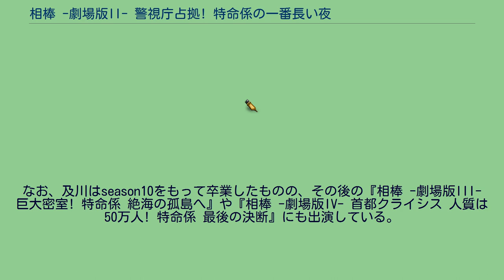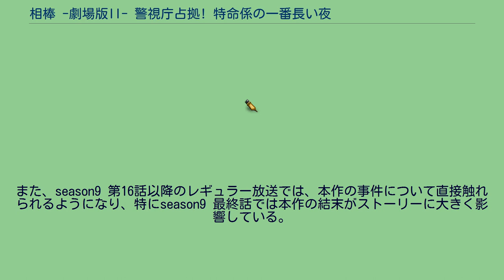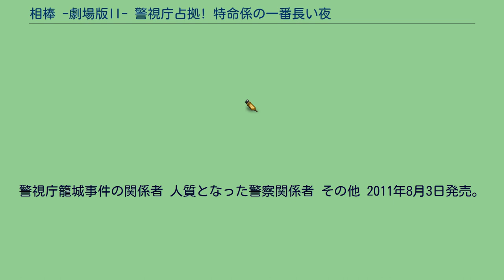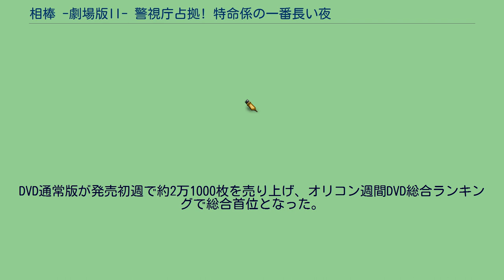相棒 -劇場版II- 警視庁占拠! 特命係の一番長い夜